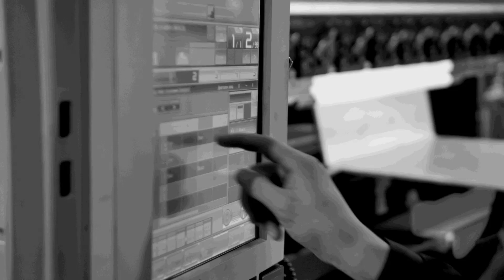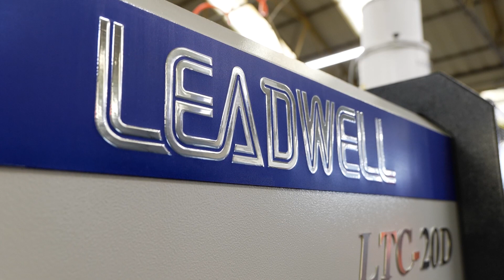Our components can live on the bottom of the ocean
To machine critical parts that live in unlikely places you need machine tools that perform and suppliers that support. This is a great testimonial and an interesting case study highlighting how WH Lead go above and beyond to help Beck Prosper deliver quality parts, reliably in a timely manner.